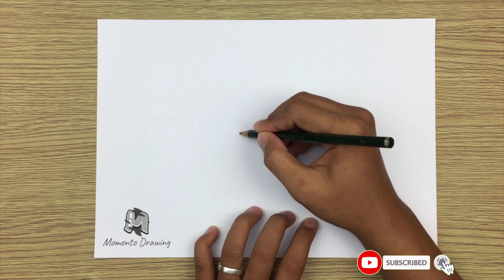How to Draw Heels Shoes Easy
➜ Learn How to Draw Heels Shoes EASY Step by Step Way while having fun and building skills and confidence.